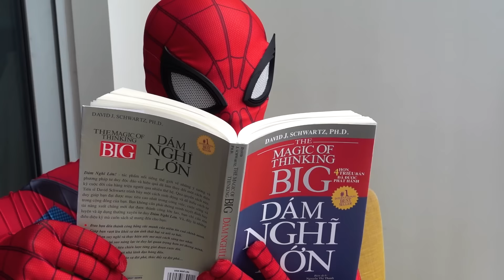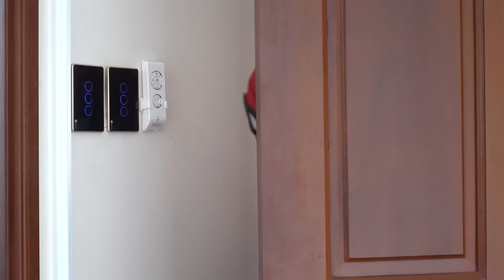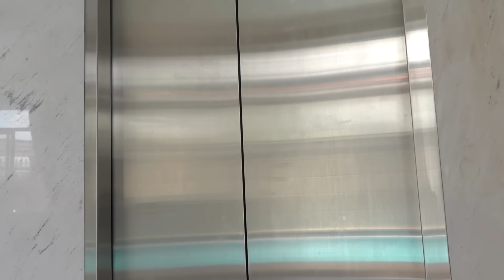Waking up the Spider-Man way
LOVE YOU VERY MUCH!